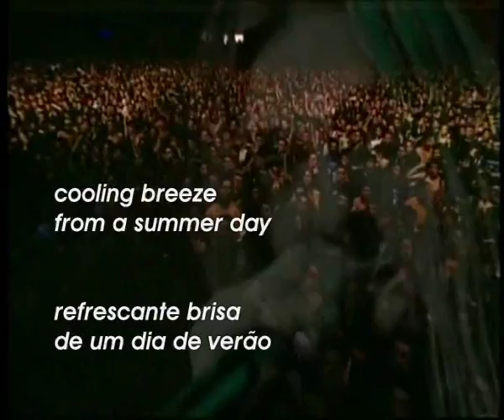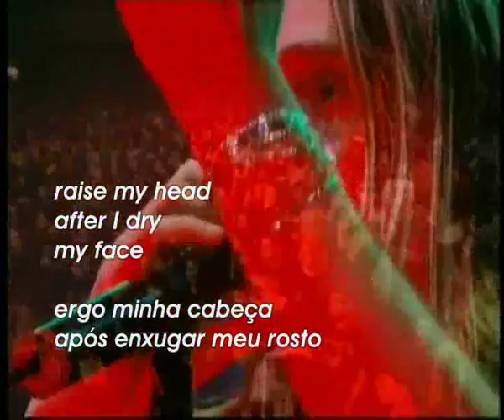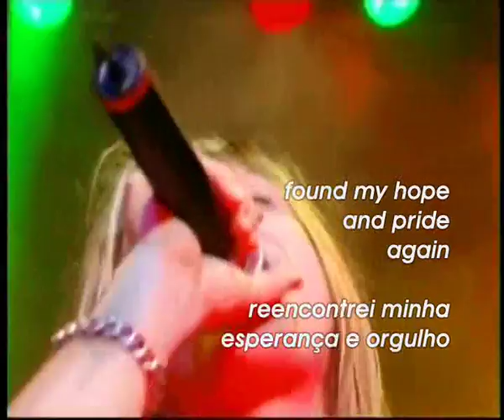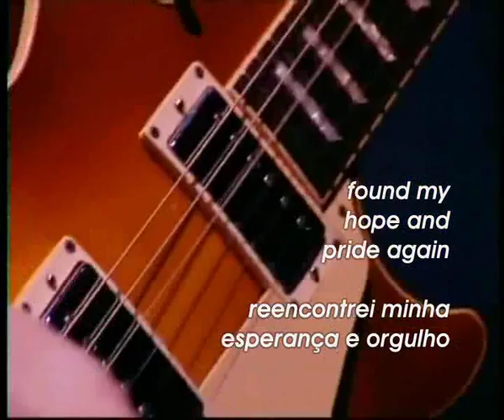Angra ' Rebirth Letra & Tradução by Jottaelle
Em 1994, Angra abriu para o AC/DC no Brasil e foi convidado para a inauguração da versão brasileira do festival Monsters of Rock, dividindo palco com o KISS, Black Sabbath e Slayer. Após o festival, a banda embarcou em o que seria uma turnê muito bem sucedida no Brasil a Angels Cry Tour, o que eventualmente acabou na Europa em 1995.